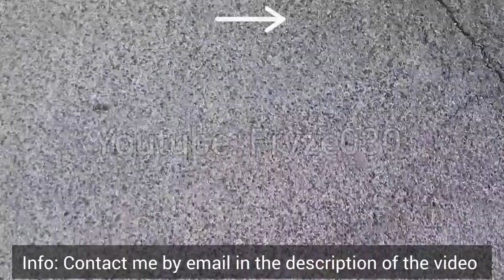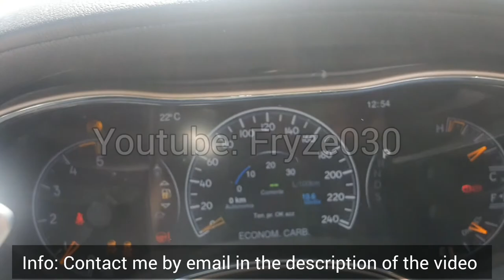Device for relay attack 2022 | Keyless PKE vulnerability repeater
This is a prototype. A Relay attack is a technique that only works with keyless cars. Keyless cars are all those cars that have the hand free access entry, this technology allows you to enter the vehicle and get it started without pulling the key from your pocket. In order to do this all keyless cars are equipped with sensor that if the key is within a certain range it allows the user to access into the vehicle and to get it started. A relay attack, through two devices, simply shortens the distance from the key and the vehicle in a similar way a range extender works, making the car think that the key is nearby. When the car starts for road safety it does not turn off but this allows it to be driven as long as there is gasoline or electricity in the batteries.